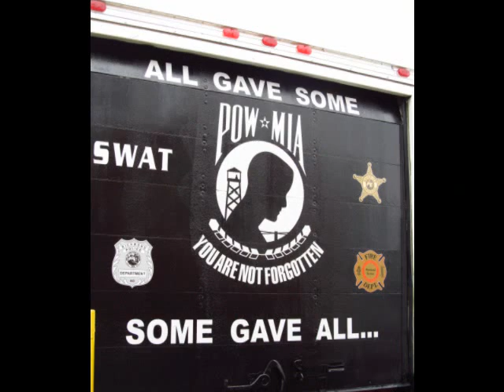2012 "Thunder In The Park VIII" Car & Truck Show Day 2 Connersville Indiana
"Thunder in the Park VIII" Car & Truck Show at Roberts Park September 2nd, 2012

**Produced & Edited by: Rick, Missy, & Josh Lemen**